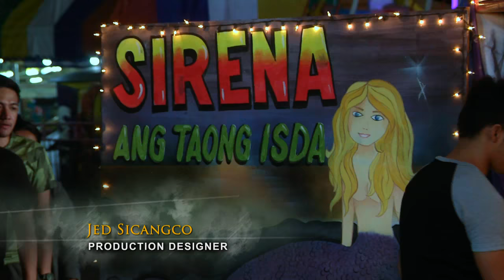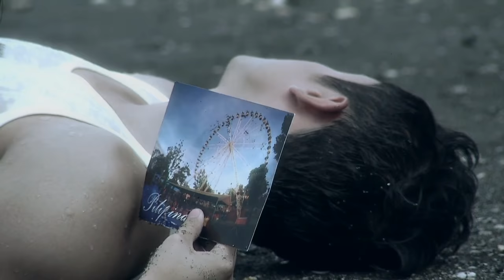Super Ma'am: Full Episode 84